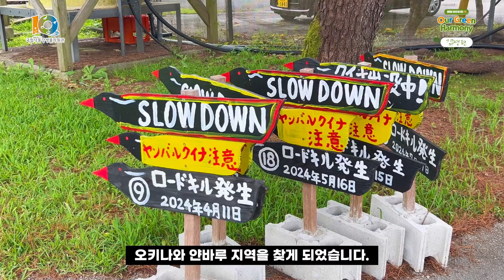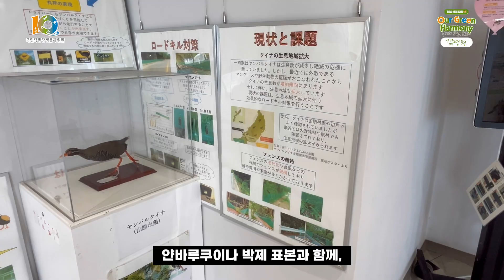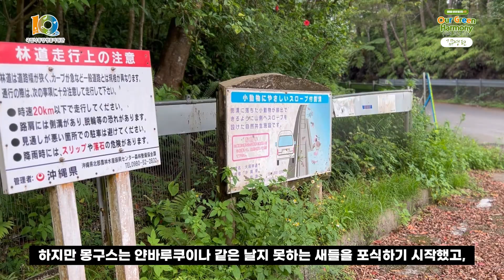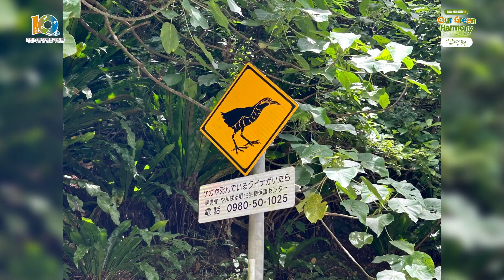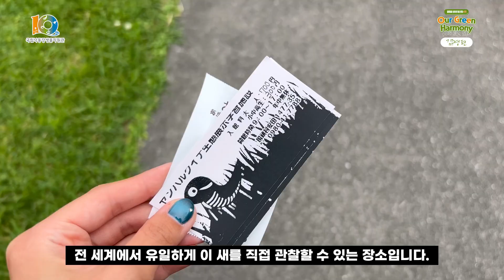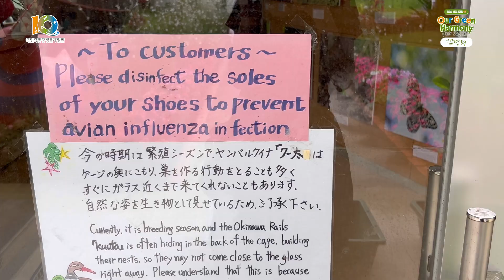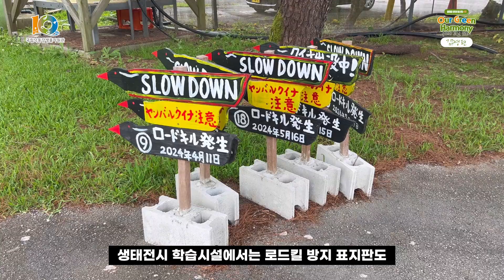[우리의 그린 하모니🌱] 이색적인 풍경의 일본 얀바루 지역 그리고 그곳의 날지 못하는 새 얀바루쿠이나 | 멸종위기야생생물 | 생물다양성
각국의 특색 있는 자연 환경과 환경 정책,
다양한 생물에 대한 정보를 알려주는
국립낙동강생물자원관의 해외 서포터즈
글로벌 생생 통신원 4기🌏

🚩 네 번째 통신원은
일본의 김주영님입니다.

일본 오키나와현 얀바루 지역에는
그곳에서만 서식하는 생물들이 있습니다.

대표적으로는 날지 못하는 새
희귀 조류 얀바루쿠이나가 있는데요,

생태계를 지키기 위한
사람들의 노력을 확인해 볼까요? 🧐